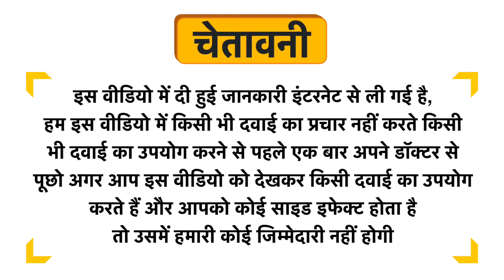Realz Conditioner Goodness of Red Onion Uses in Hindi | Side Effects | Dose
Realz Conditioner Goodness of Red Onion Uses in Hindi | Benefits | Side Effects | Dose